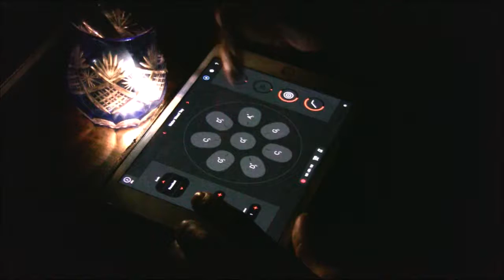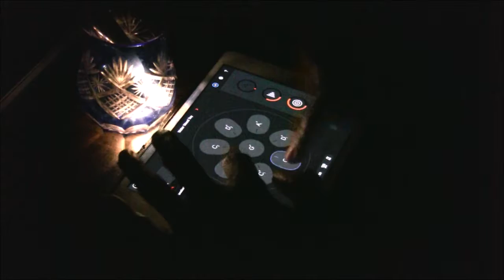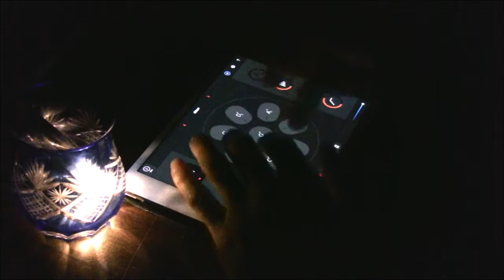【Chill Ambient】Dolly Garrett (”oval”ios app)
--WORKS--

Voice&Image :Hasuwa
Sound design: kazushi
Sound link:Herick

--LOVES--